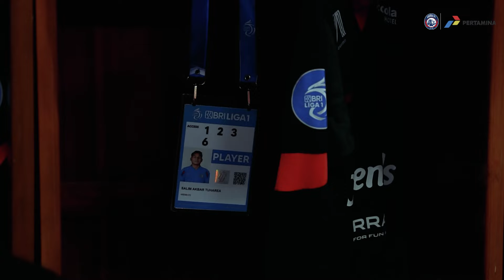DIBALIK ARENA : AREMA FC vs PERSIJA JAKARTA